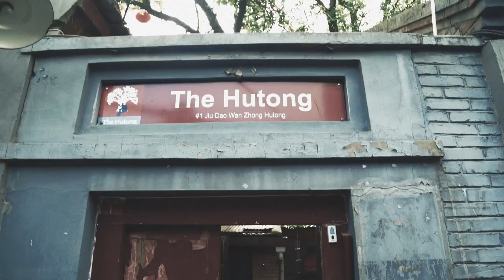Somebody Somewhere | BEIJING (PART 04) | ft. Peter Richardson and Greg Minasian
In Part 4 of this 5 part installment, Chris travels to Beijing with Greg and Peter, co-owners of NYC based video production company SPREADhouse where they explore a neighborhood referred to as “The Hutongs” and said to be the heart of Beijing.

Special thanks to my friends who helped me get this one edited.

Visit CHRIS LAUGHTER dot com for more VIDEO PHOTO and NEWS